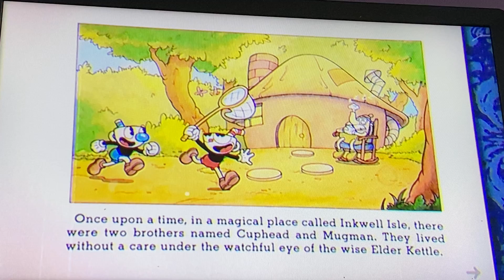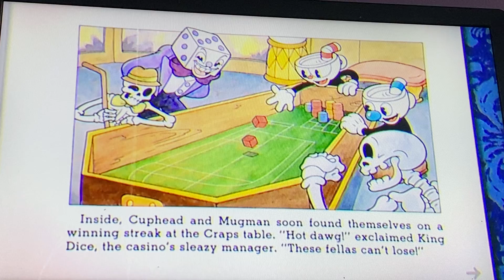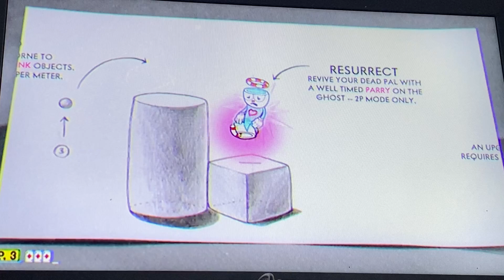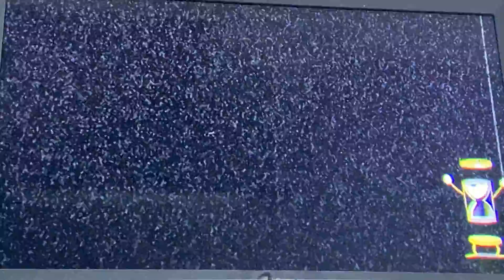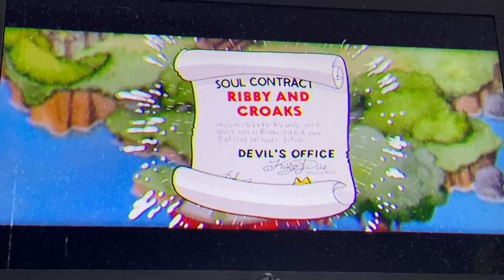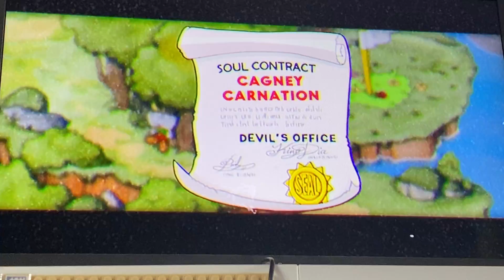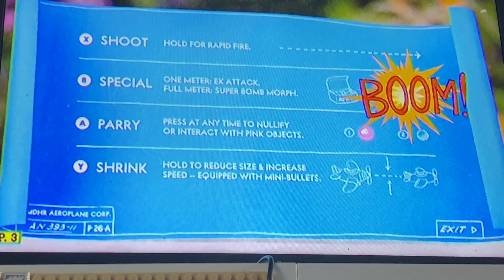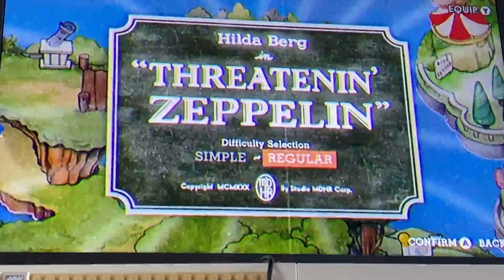The cuphead journey begins!!! Ep1